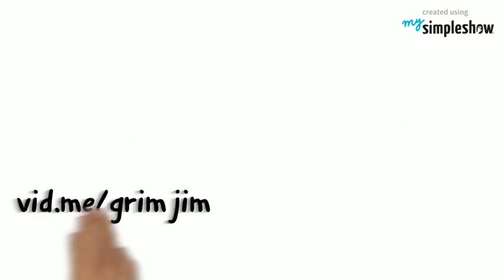No Vids Until Next Week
Away for a bit. See you on the flip side.